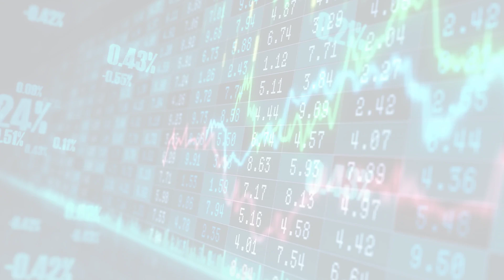MarketWatchLists: Beverages Update for Friday, February 03, 2023, 16:05 EST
About:
MarketWatchLists is a service provided by Praefidi.